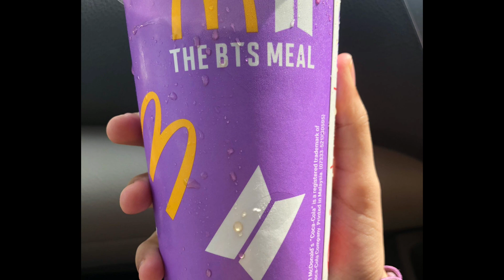BTS Meal Expectation Versus Reality/ Some ARMY got Mad at McDonald's